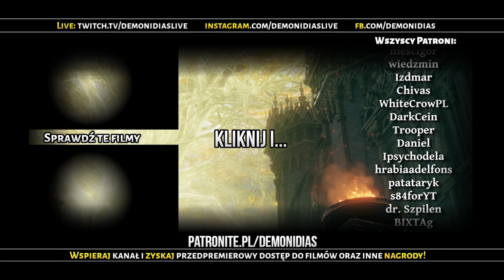Zagrajmy w Elden Ring: Shadow of the Erdtree - ALE TEN BOSS mnie WKURZA! 😡 [#43]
Zagrajmy w ELDEN RING DLC Shadow of the Erdtree po polsku i z polskim komentarzem, czas na serię Lets play :) Klucz dostałem bezpłatnie w formie prezentu. Dziękuję za to: Bandai Namco i Cenega! 💲Kupuj gry taniej na Instant Gaming (reklama)
Zapraszam na film w stylu: moje wrażenia / recenzja Elden Ring Shadow of the Erdtree - czyli DLC / dodatku do najnowszej gry FromSoftware!

Zagrajmy w Elden Ring Shadow of the Erdtree DLC po polsku to inaczej Gameplay PL i polski komentarz w całej serii prowadzonej przez Demonidiasa. W tej serii i grze znajdziecie wszystkich bossów, minibossów oraz pokażę 100% swoich możliwości przy prowadzeniu serii Lets play Elden Ring DLC na kanale Demonidias - czas na dodatek do Elden Ringa :)